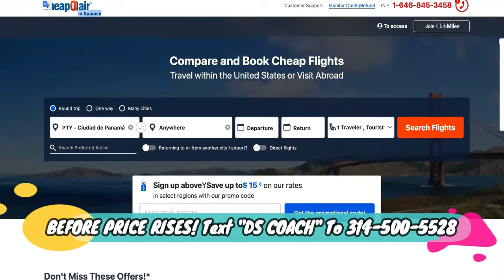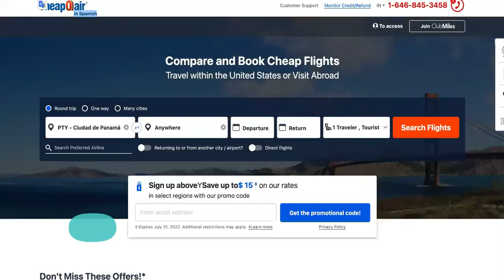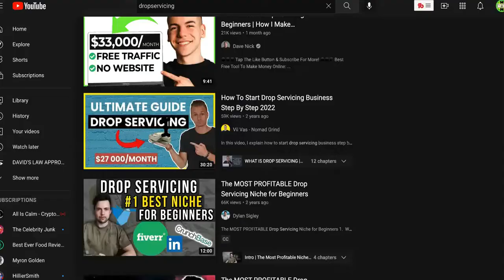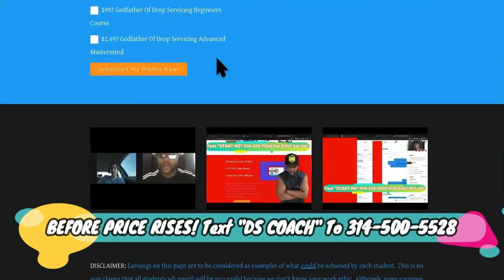STOP Drop servicing On Fiverr! Start A Private JET Drop Servicing Business INSTEAD!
Don't Drop service Fiverr! To DROP SERVICE JETS Text " DS COACH " To For Our $997 HIGH TICKET DROP SERVICING Course + Coaching That Will Teach You To Drop service Cars, Boats, Websites, And Even Planes!